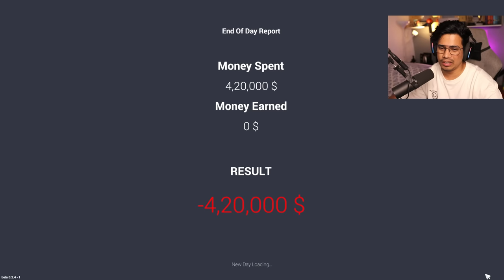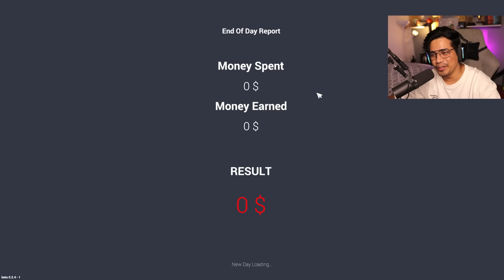FINALLY BOUGHT 5 NEW SUPERCARS FOR MY SHOWROOM🤑(EXPENSIVE)